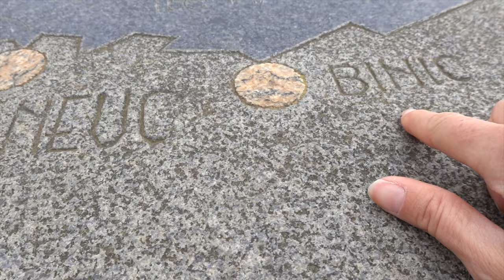Bretagne Côte de granit rose GR34 Episode 1 !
Je me rends pour la première fois en Bretagne, j'avais envie de découvrir ce coin de France que je ne connaissais pas et qui me rappelle pourtant que j'ai des origines bretonnes (ma grand-mère maternelle est née à Saint Malo).
Je décide, donc, de partir de Saint Brieuc pour me rendre jusqu'à l'île de Bréhat.
Des côtes sauvages, des sentiers peu fréquentés en cette saison, de bonnes galettes bretonnes...je partage avec vous la première partie de mon aventure.
Bonne découverte !
Céline

Je filme avec le Sony RX 100 Vll et le mavic mini 2